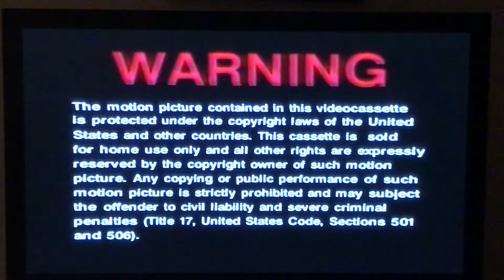Opening to The Lost World: Jurassic Park VHS 1997